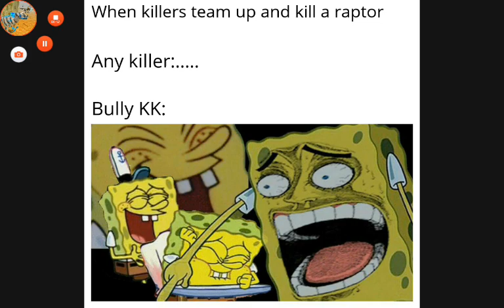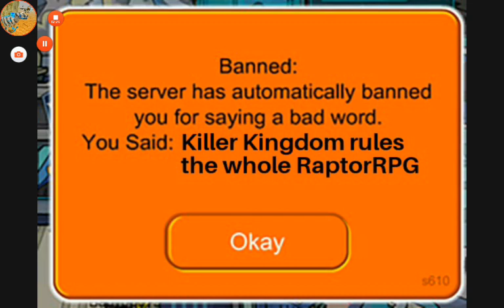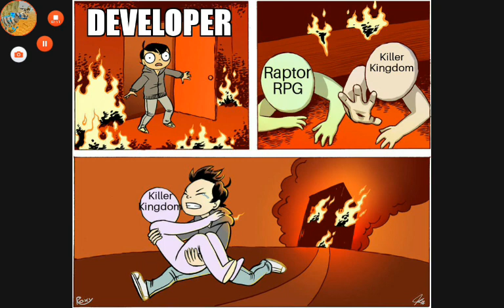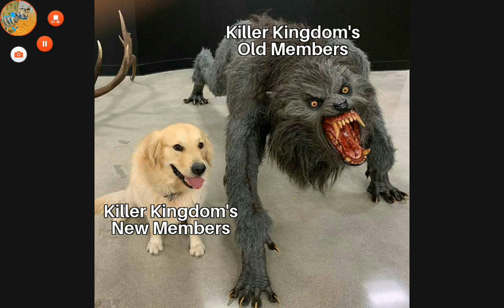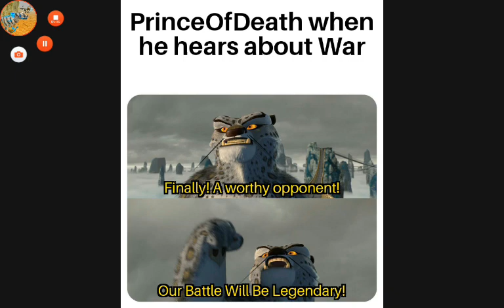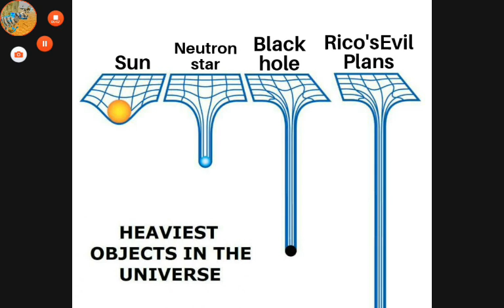Raptor RPG - Killer Kingdom Memes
Memes on Killer Kingdom of Raptor RPG.

14 feather styles each with 14 colors!
10 Pets, 9 Decorations, 30 Skins, 40 Hats, 12 species of DINOSAURS!